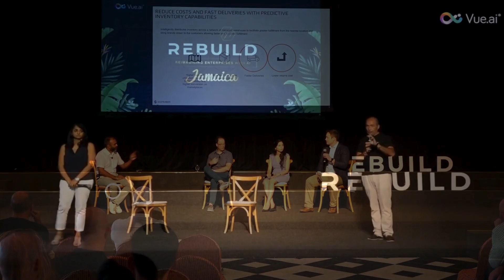Building the future together with REBUILD | REBUILD'24 Istanbul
Are you all set to get inspired by the visionaries of the world? 🌎

Join us on May 10th, 11th at REBUILD Istanbul, as we bring together thought leaders and change-makers from around the globe.

Our speakers are pioneers, catalysts of change, guiding us to reshape our daily lives for a better tomorrow. Don't just witness the future; be a part of building it. 🚀

REBUILD- because together, we shape a world of endless possibilities.

REBUILD hashtag#flagshipevent hashtag#enterpriseai hashtag#aisolutions hashtag#ai hashtag#aitransformation hashtag#REBUILDIstanbul hashtag#Istanbul